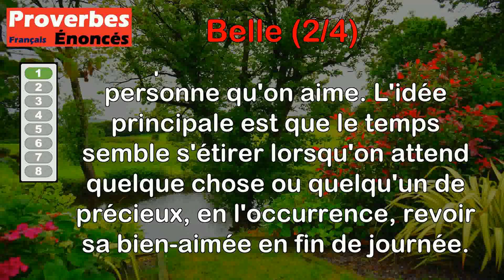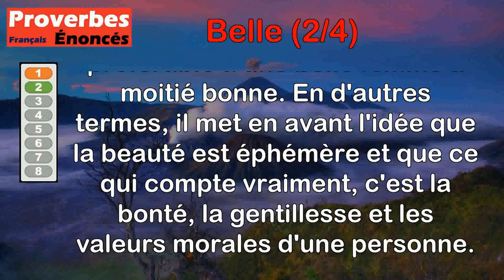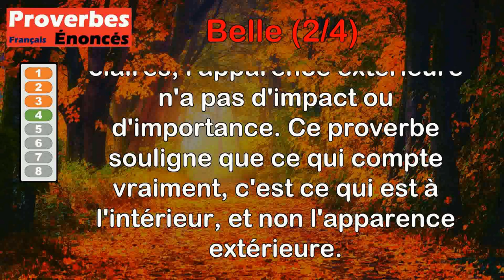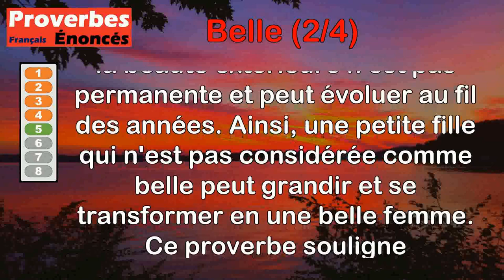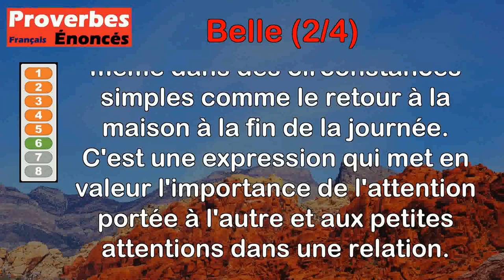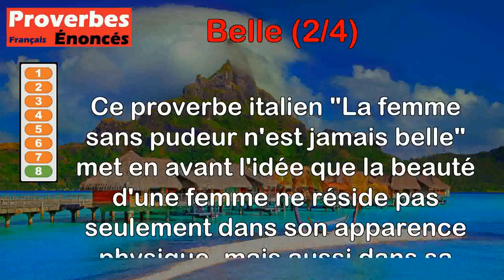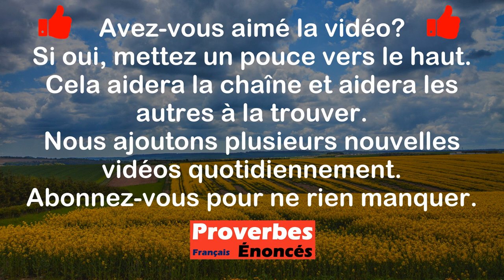Proverbes - Belle (2 de 4)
00:00 Introduction
00:07 Proverbe Français - Que la journée est bien longue, quand on ne revoit sa belle que le soir.
00:45 Proverbe Breton - Laide femme vaut mieux que la moitié d'une belle.
01:24 Proverbe Français - Il ne suffit pas d'être belle, encore faut-il être aimable.
02:12 Proverbe Français - Belle ou laide est tout un à l'obscur.
02:51 Proverbe Français - Une petite fille laide peut devenir une belle femme.
03:32 Proverbe Basque - L'épouse du berger est belle le soir (elle se pare pour le retour de son mari).
04:23 Proverbe Kurde - Si Dieu n'aimait pas les belles, il n'aurait pas créées les femmes.
05:01 Proverbe Italien - La femme sans pudeur n'est jamais belle.